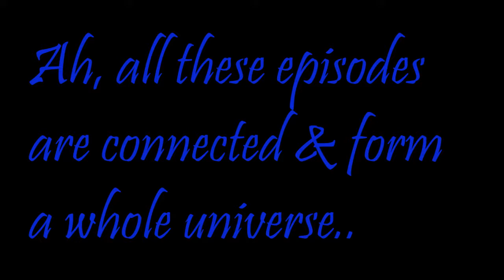Story time "How I made my first film" - Monday Minutes #19 film vlog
Heya,
this Monday I am introducing a new segment here called "Story Time" - once in a while, I will tell you some stories I experienced: on set, while writing or directing and so on.
Sit back, enjoy it and hopefully you'll learn from my experience and even my mistakes :)

Have fun and be sure to check out the other videos, too ;)

Greetings from Berlin
James

Concept/director/host/text/editing/mixing/grading: James A. Delancey
Camera: C.S.